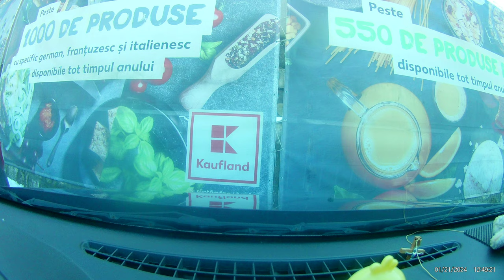Ploiești Kaufland Sud - Ploiești Bvd Independenței